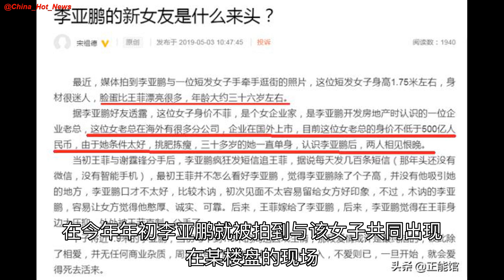百亿富豪？李亚鹏绯闻女友身份疑曝光，比男方小12岁名下多家公司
说到李亚鹏肯定很多人都是熟悉的，自从1992年进入娱乐圈后，李亚鹏在娱乐圈中的发展一直是不温不火，直到多年后的今天依然没有成为一线演员。可能事业上不顺导致感情也不顺，在经历了与王菲的恋情后，李亚鹏多……